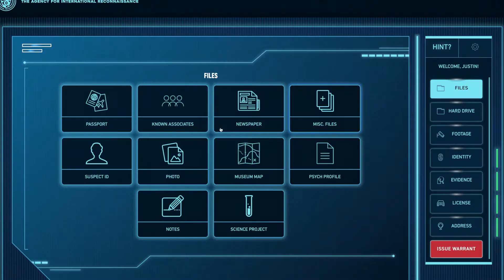Unlocked Trailer - Online Escape Rooms